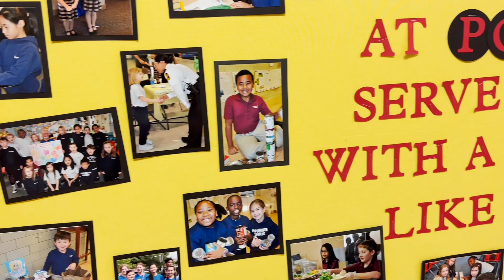Portsmouth Catholic Regional School Promotion